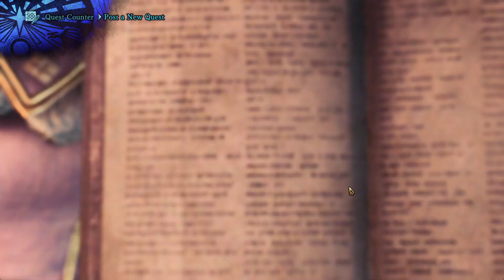Monster Hunter World Iceborne: Alatreon Dual Blades Speedrun (7'45"75) - Freestyle Wiki Rules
Could be cleaner. Will post a faster one when I feel like it :^)

Game: Monster Hunter World: Iceborne
Quest: The Evening Star
Monster: Alatreon (Fire)

OST Used:

1. NieR:Automata - Bipolar Nightmare
2. NieR:Automata - Wretched Weaponry (Dynamic)